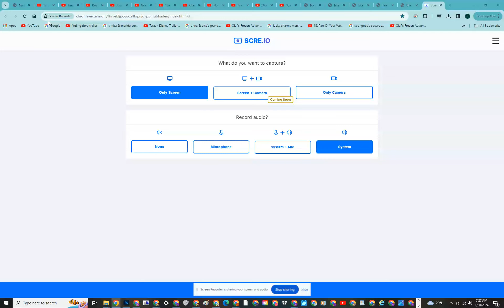Nicktoon Story (1995) Part 22 - Christmas at Prince Ivan's House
We conclude with everyone celebrating Christmas at Prince Ivan's new house.

Cast so far:
Squidward Tentacles (SpongeBob SquarePants) as Mr. Potato Head
Patrick Star (SpongeBob SquarePants) as Hamm
Marinette Dupain-Cheng (Miraculous: Ladybug & Cat Noir: The Movie) and Asha (Wish) as Bo Peep
Timmy Turner (The Fairly OddParents) as Woody
SpongeBob SquarePants (SpongeBob SquarePants) as Slinky Dog
Mr. Krabs (SpongeBob SquarePants) as Rex
Baby Hercules (Hercules) as Molly Davis
Prince Ivan Romanov (Bartok the Magnificent) as Andy Davis
Dimitri and Anya (Anastasia) as Mr. and Mrs. Davis
Dusty Crophopper (Planes) as RC
WALL-E (WALL-E) as Lenny
Louis (The Princess and the Frog) as Mr. Shark
Mumble (Happy Feet) as Sarge
Marvin the Martian (Looney Tunes) as Snake
Bobert (The Amazing World of Gumball) as Robot
TV (Battle for Dream Island) as Etch
Baymax (Big Hero 6) as Mr. Spell
Penguins (Happy Feet) as Sarge's Soldiers
Hercules (Hercules) as Rocky Gibraltar
Jimmy Neutron (Jimmy Neutron: Boy Genius) as Buzz Lightyear
Kristoff, Anna, Elsa, Olaf, Sven (Frozen), Jack Frost (Rise of the Guardians), Ruby Gillman, Chelsea Vanderzee (Ruby Gillman, Teenage Kraken), Tim Templeton (The Boss Baby), Penny Forrester (Bolt; 2008), Varian (Tangled: The Series), Princess Isabel (Curious George: Royal Monkey), Leo, June, Quincy, Annie (Little Einsteins), Hiro Hamada (Big Hero 6), Riley Andersen (Inside Out), Sherman, Penny Peterson, Mr. Peabody (Mr. Peabody and Sherman), Cosmo, Wanda, Poof, Chester McBadbat, A.J. (The Fairly OddParents), Scooby-Doo (Scoob!), Courage (Courage the Cowardly Dog), and Krypto (DC League of Super-Pets) as Themselves (Woody and Buzz Lightyear's Friends)
Kyle (Fanboy and Chum Chum) as Sid Phillips
Balto (Balto) as Combat Carl
Sabor (Tarzan) as Scud
Wickershams (Horton Hears a Who!) as Monkeys
The Various Meerkats (The Lion King 1½) as Squeeze Toy Aliens
Iron Joe the Meerkat (The Lion King 1½) as Chosen Squeeze Toy Alien
Young Molly Davis (Toy Story 3) as Hannah Phillips
Danny Phantom, Sam Manson, Tucker Foley, Jazz Fenton (Danny Phantom), Dudley Puppy, Kitty Katswell (T.U.F.F. Puppy), and Sector Z (Codename: Kids Next Door: Operation: Z.E.R.O.) as Sid's Toys
Tinker Bell (Disney's Fairies) as Sally Doll
Mushu (Mulan) as Rocky Gibraltar's Boss